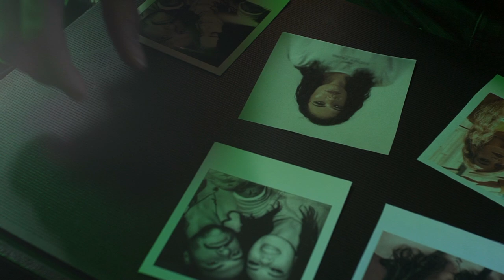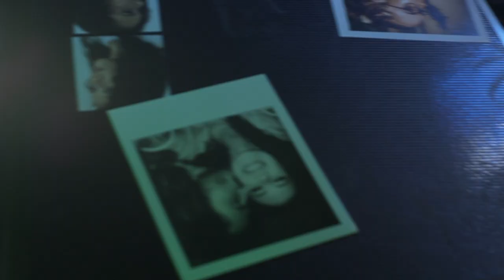Steve Kilbey - Sheba Chiba OFFICIAL VIDEO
Words & Music
by Steve Kilbey

from the album
by SteveKilbey

Music Video Directed by Clint Lewis
Produced by Red Tape Pictures
Still photography by timlovephotographer
Starring Shakira Tanah & Tom Mitchell